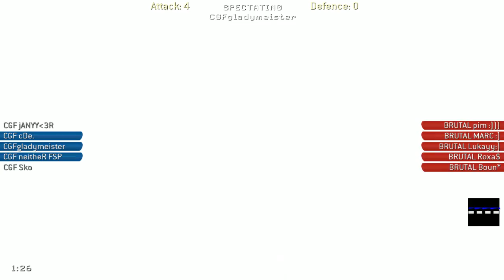Brutal-gaming vs Cyborg Factory - Brussels LAN #2 - Groups